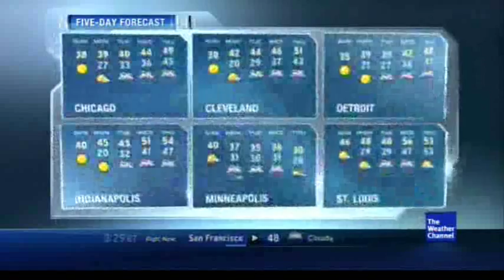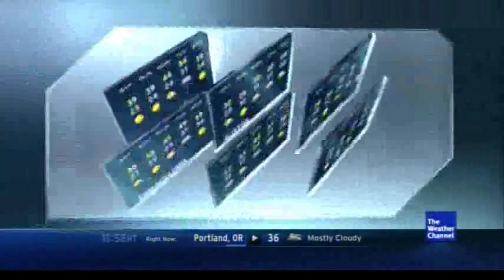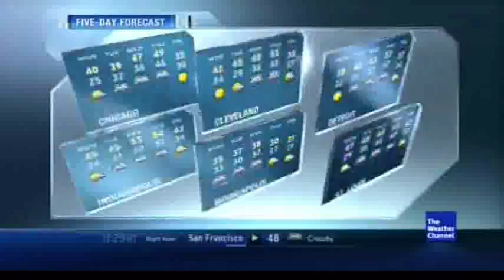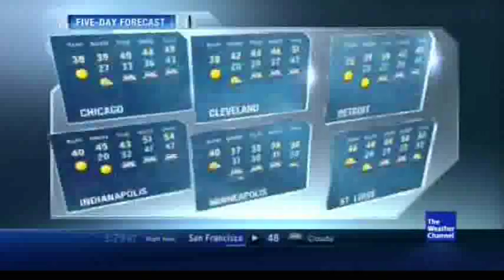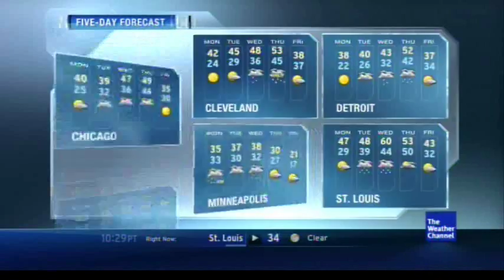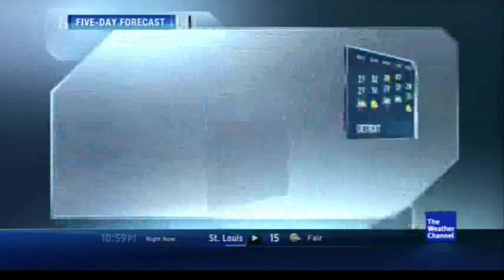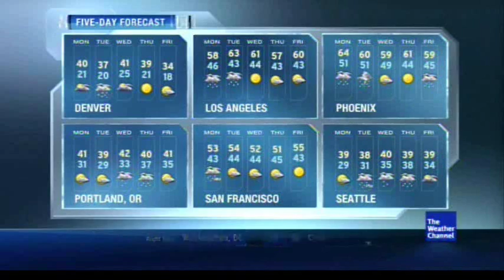Weather Channel December 2013 Overnight Test 1 - 10 (Best of 2012/2013)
I know it's not December yet, but I want to upload my playlists for November and December at the same time since the music in both playlists can be heard throughout the rest of the month and into December (where I added no new songs). All these songs can already be heard in the previous test playlists I've uploaded within the past year.

Title - Artist - CD - Last Used on TWC - Last Test Playlist Used
0:00 - 2:00 Like You (ft Veela) - Sunsphere - Lost Island - July 2013
2:00 - 4:00 Titania - Marcus D - Melancholy Hopeful - April 2013
4:00 - 6:00 Should've Kissed You - Rob White - Just Kickin' It - June 2012
6:00 - 8:00 Coming Home - 3rd Force - Force Field - June 2013
8:00 - 10:00 Workin' It - Wayne Gerard - Wayne Gerard - November 2003 - November 2012
10:00 - 12:00 The Gates of Reality - Australis - The Gates of Reality - March 2013
12:00 - 14:00 Equinox - Eddie Reasoner - n/a - July 2005 - June 2012
14:00 - 16:00 City of Joy - Yulara - Livin' in Peace - June 2012
16:00 - 18:00 Roxanne's Dance - Gerald Veasley - Your Move - May 2008 - May 2013
18:00 - 20:00 Good Morning - Vincent Broomfield - So Incredible